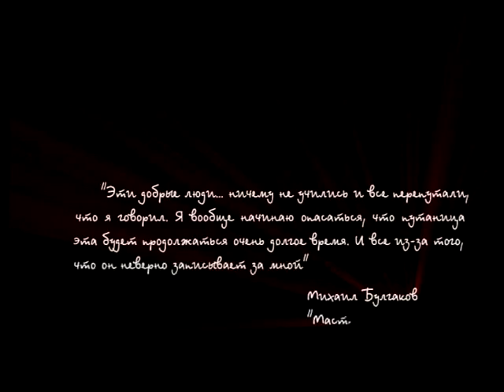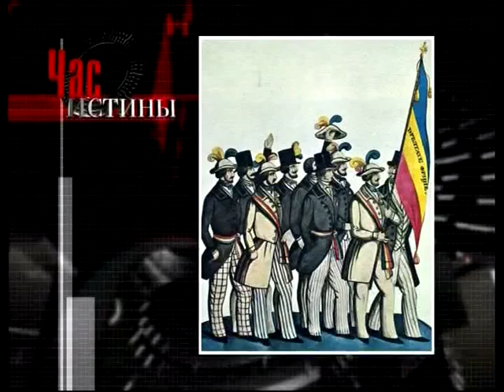Студенты и революции в России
365 дней ТВ представляет | Час истины | Выпуск № 354

О нелегальных студенческих организациях: их происхождении, развитии, типах; о студенческом движении 1899 – 1903 г.; о сложной ситуации, сложившейся в Московском университете в период Революции 1905 – 1907 гг. и т.д.